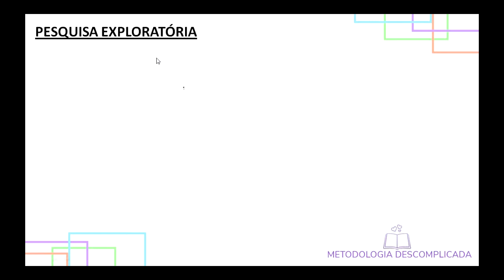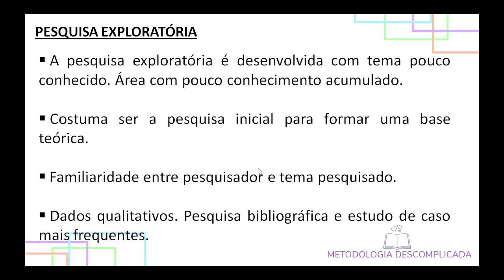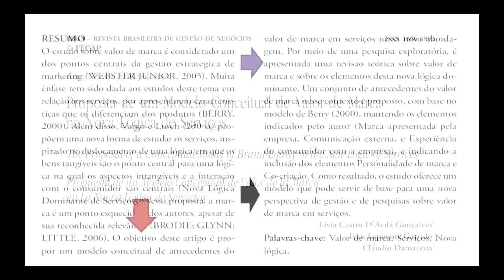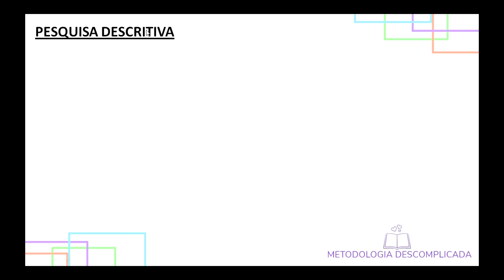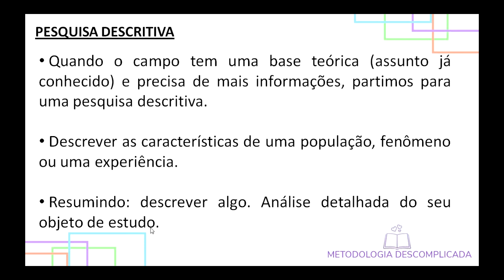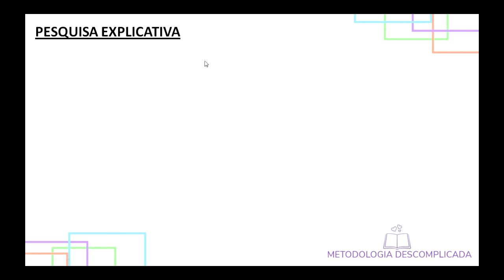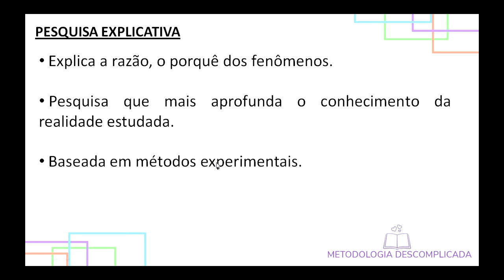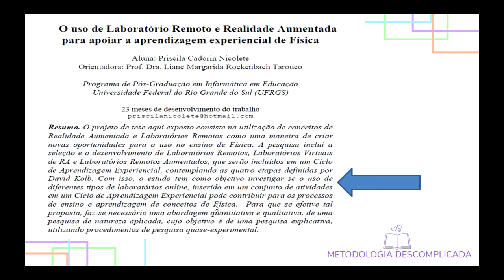Diferença entre PESQUISA DESCRITIVA, PESQUISA EXPLORATÓRIA E PESQUISA EXPLICATIVA // Com exemplos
Quantos aos fins a pesquisa pode ser exploratória, descritiva e explicativa. Você sabe o que significa cada uma e a diferença entre elas? Veja no vídeo as explicações e exemplos.

PLAYLISTS DO CANAL PARA VOCÊ ASSISTIR:

- Introdução
- Referencial Teórico